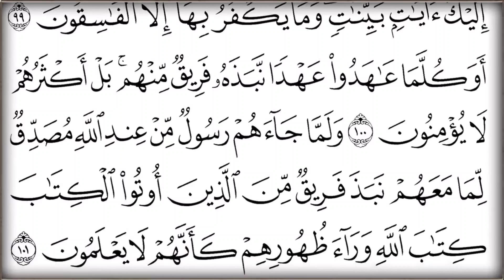سبحان الذي أعطاه هذا الهدوء الجميل - سورة البقرة أخذها_بركة ( ص10 إلى ص15) يله_نختم 🤩♥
سورة البقرة
من الصفحة العاشرة وحتى الخامسة عشر

اختر ما يناسبك ويله ابدأ :
مشروع العمر 😍❤️

  📚 أخذها بركة 💡📖
📥 تحفيظ سورة البقرة؛ أخذها بركة، وتركها حسرة..

     القرآن حياة 🌱🌧💕 ..